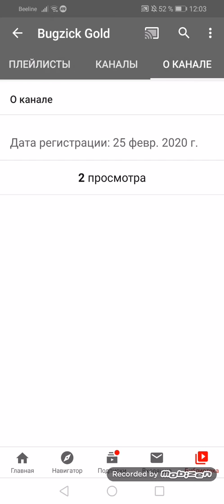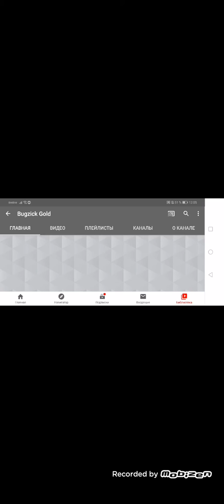Пиар канала Bugzik Gold